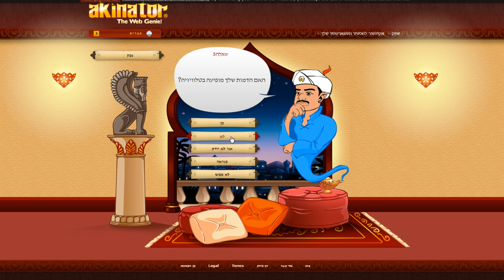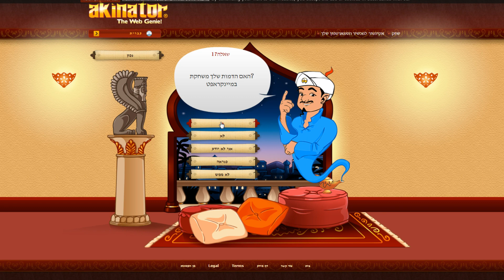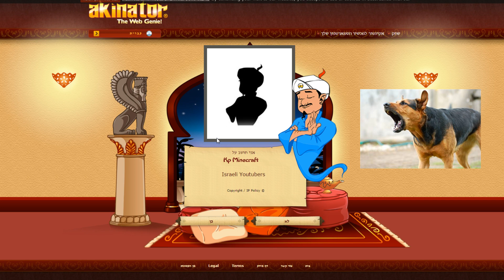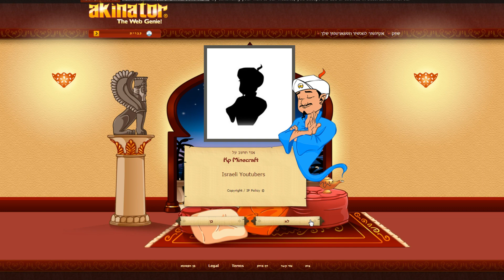אקינטור - מחפש את עצמי!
In The Hall Of The Mountain King (Dubstep Remix) - Edvard Grieg (DUBGENIE)

-Kp Minecraft